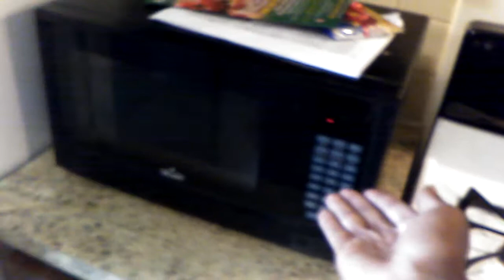About That Time